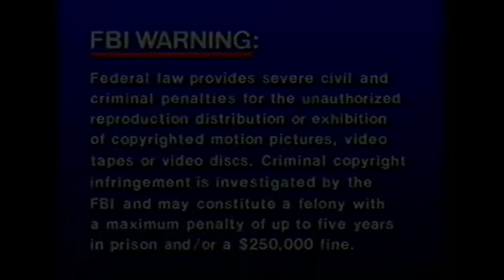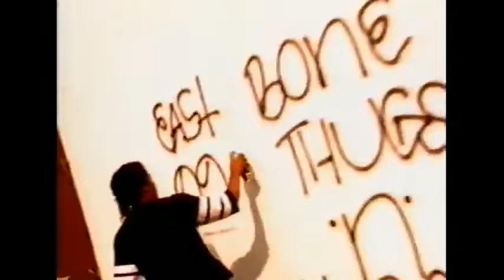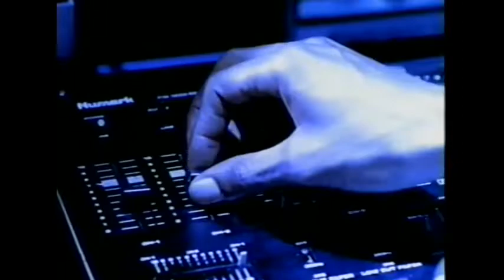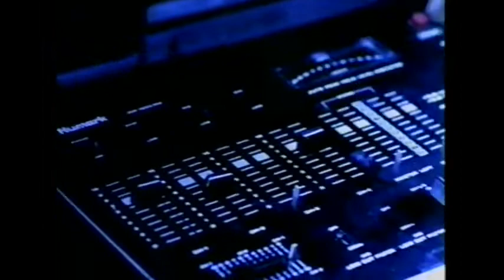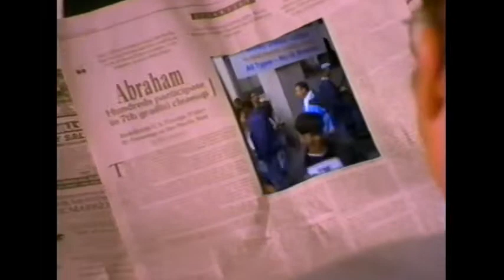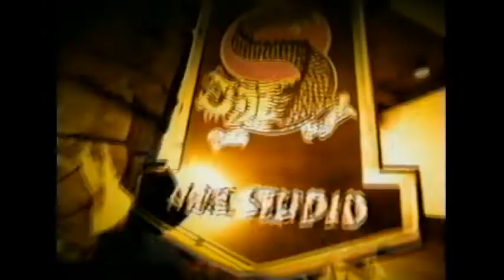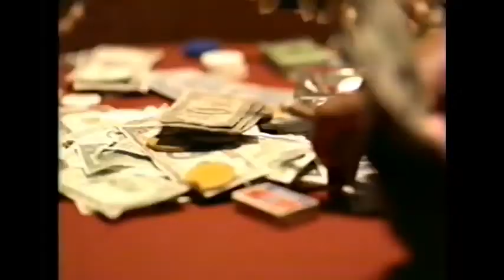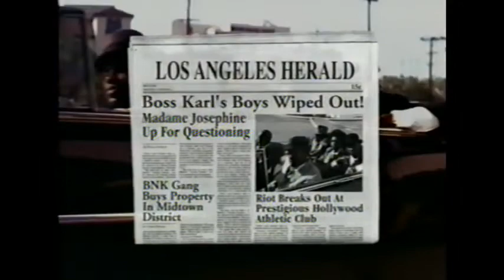Bone Thugs-N-Harmony - The Collection Volume 1 (DVD)